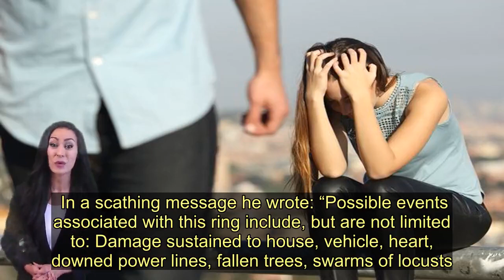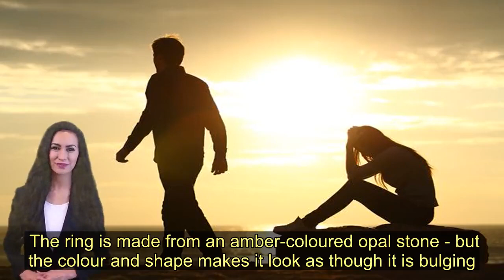Man lists ex-fiance’s ‘cursed’ engagement ring for sale in brutal online ad - Today News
A man selling his former fiance’s engagement ring has written a brutal ad, saying any potential buyer should consider lining up a voodoo priest to break its curse.   The anonymous man advertised the diamond-studded ring on Facebook group 'That’s It, I’m Ring Shaming', where bitter ex-partners flog rings.   The groups’ motto is to ‘shame all rings’, presumably to ease the heartbreak of a relationship split.  The American groom put the 1 carat ring up for sale for £1,675 but cautioned buyers the ring may be cursed, as it “tends to leave a path of destruction behind it”.  In a scathing message he wrote: “Possible events associated with this ring include, but are not limited to: Damage sustained to house, vehicle, heart, downed power lines, fallen trees, swarms of locusts.”   Describing the condition of the ring, the man wrote: "Bought back in May of 2017. This ring is like new condition. Only worn for a short period of time by Satan herself!"  He even said measures would need to be taken to counteract the ‘whirlwind of bad mojo' that would likely ensue following a purchase of the glamorous item.  But despite all this, he assures it’s a good buy. Signing off this post, he adds that he is looking to sell before Christmas. If he doesn’t, he jokes, he’ll throw it into the fires of Mordor.    His comical post thrilled members of the group, with one person saying the man deserved a “standing ovation for the description”.  Another unfortunate post saw members of the group comparing a woman’s engagement ring to a 'disgusting tick'.   The woman proudly posted a photo of her new ring online stating that it is a homemade engagement ring with opal.  The ring is made from an amber-coloured opal stone - but the colour and shape makes it look as though it is bulging.   Cruel social media users compared the stone to fish oil, a tick, kumquat, a boil and a skin problem.